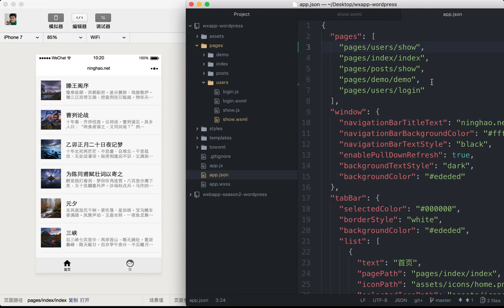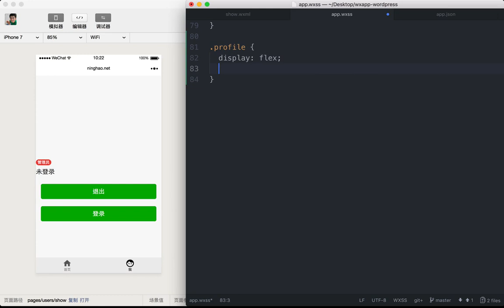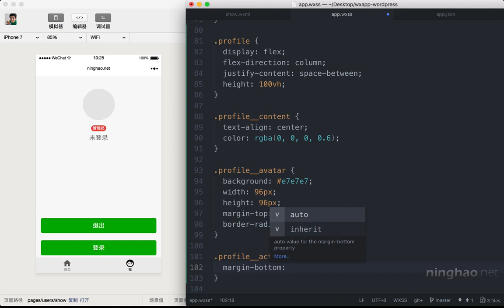企业级微信小程序精品开发实战课 110 110 个人档案页面的视图与样式